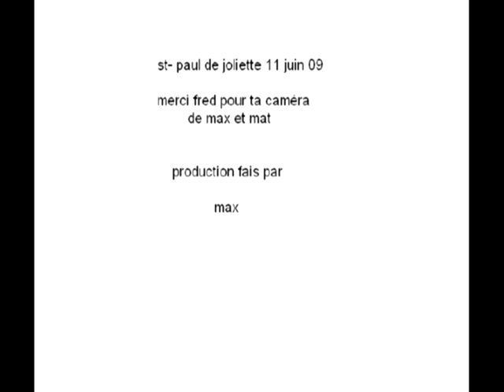11 juin 09 kayak